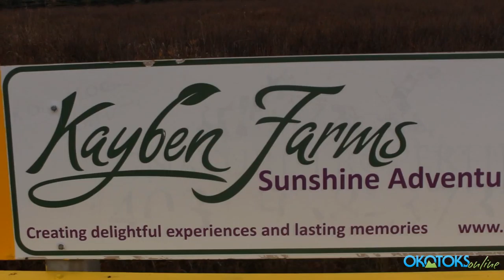Painting Party at Kayben Farms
Sanuthi was our lucky winner for lunch and a Pumpkin Painting party at Kayben Farms for her whole class!
We also have a grand prize of a iPad Mini and more Pizza 73 gift cards with our kids safe colouring book contest!